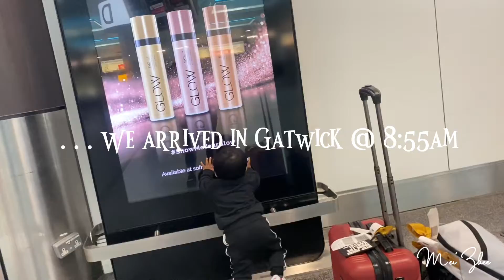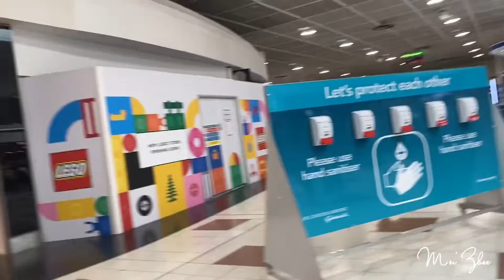Travelling to Philippines with my 15months old son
Theo’s 1st long hauled flight to the Philippines. He finally met his family over in Philippines. It’s an exciting and exhausting journey for my son but he made it!!!